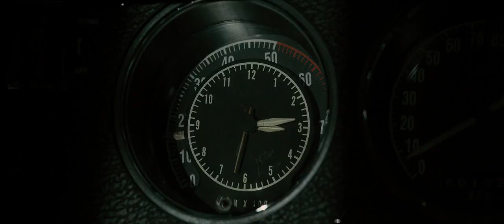Dom Torreto VS Deckard Shaw / Car Crash Scene / Fast and Furious